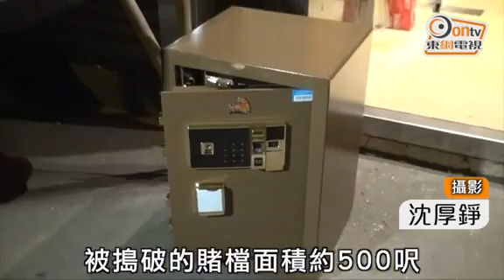雷霆17：搗商廈德州撲克賭檔 警拘9人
灣仔警區特別職務隊根據線報及經深入調查後，昨晚10時許進行代號「雷霆17」反罪惡行動，突擊搜查譚臣道105號豪富商業大廈一個目標單位，搗破德州撲克賭檔，當場拘捕9名男子（21至39歲），當中2名分別姓余及姓陳（俱21歲）男子，涉嫌經營賭博場所，其餘7名男子（25至39歲）為賭客，涉嫌在賭博場所內賭博。

行動中，警方檢獲一張賭枱、23副啤牌、籌碼及約值61,000港元賭款。此外，亦於2名主持身上搜出6,000港元現款，所有被捕男子現正扣留調查。灣仔警區特別職務隊謝綽銳督察表示，被搗破的啤牌賭檔運作約一個月，面積約500平方呎，裝有隔音板、磨砂玻璃及窗簾，主要招呼熟客。